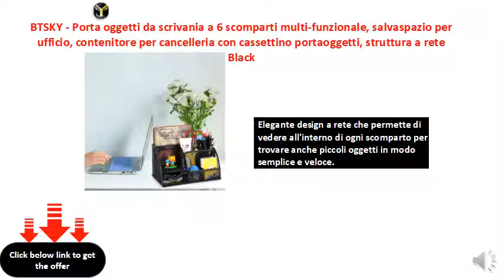BTSKY - Porta oggetti da scrivania a 6 scomparti multi-funzionale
Organizer multi-funzione da ufficio con struttura a rete, aiuta a organizzare meglio la scrivania contenendo cancelleria e oggetti vari, design semplice e pulito.
5 scomparti e un cassetto scorrevole nella parte inferiore per sistemare la cancelleria dell’ufficio o altri oggetti in modo ordinato.
Elegante design a rete che permette di vedere all'interno di ogni scomparto per trovare anche piccoli oggetti in modo semplice e veloce.
Quattro piedini imbottiti impediscono di causare spiacevoli graffi sulla scrivania.
Il carino e raffinato portapenne aiuta a risparmiare spazio sulla scrivania e a mantenerla ordinata e pulita.